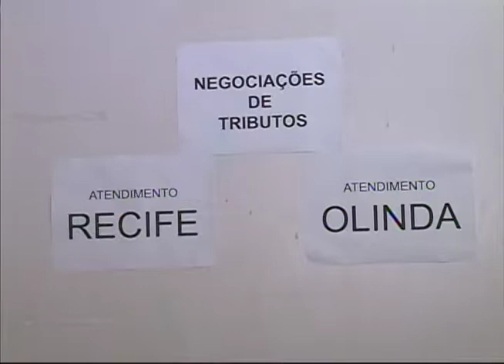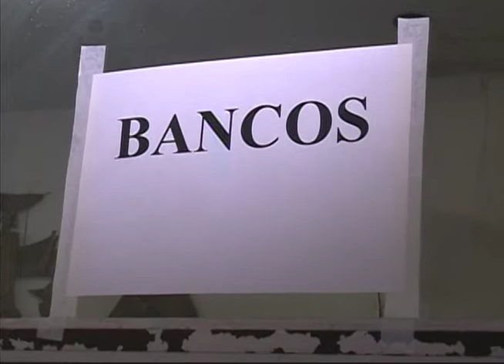[JORNAL DA TRIBUNA] Procon-PE promove mutirão dos endividados